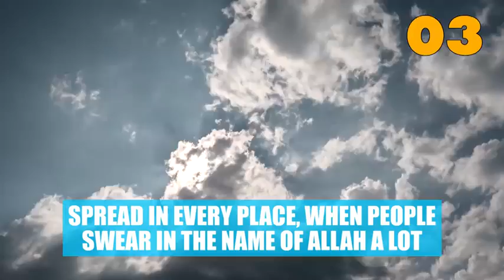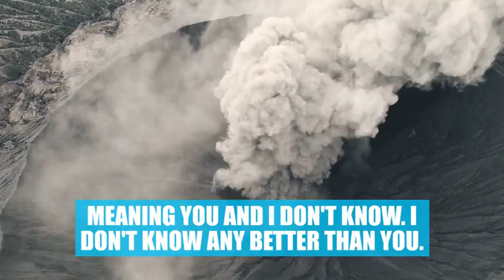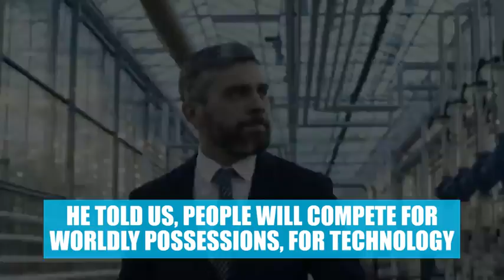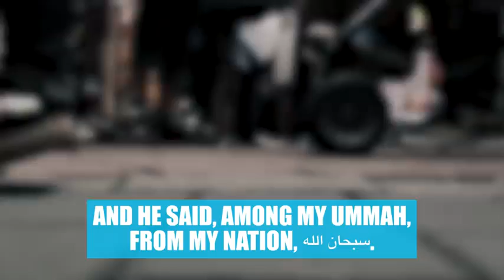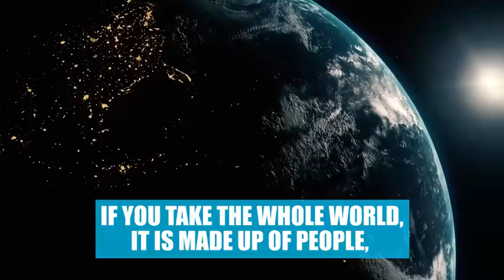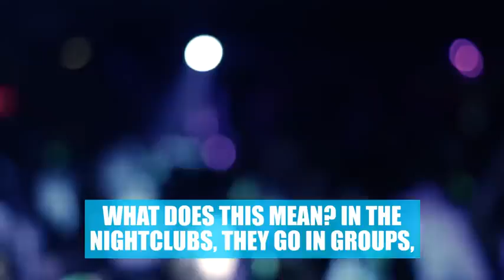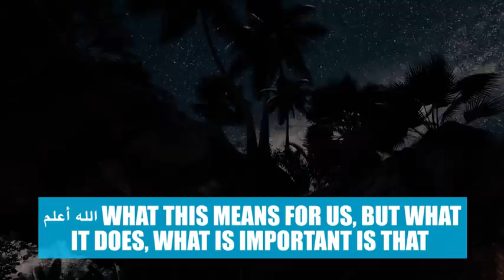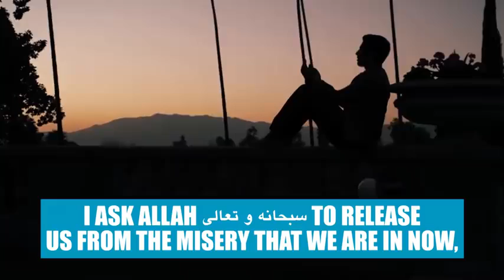40 SIGNS OF JUDGEMENT DAY HAPPENING NOW! 😱 POWERFUL WARNING!update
40 SIGNS OF JUDGEMENT DAY HAPPENING NOW! 😱 POWERFUL WARNING!update
Kindly do good